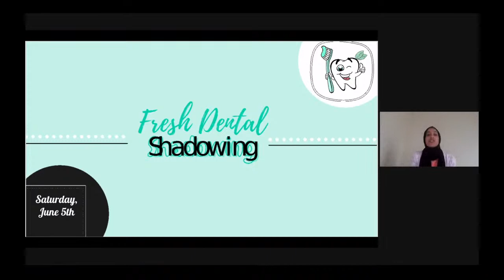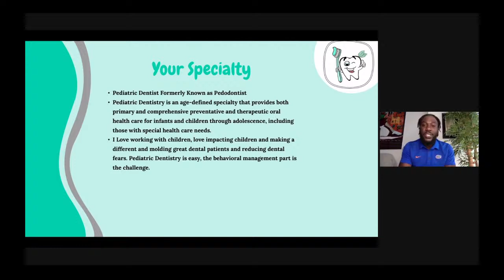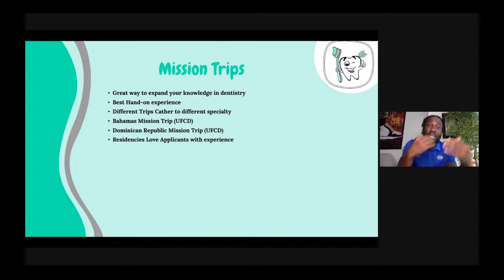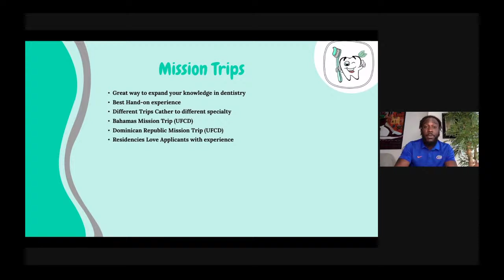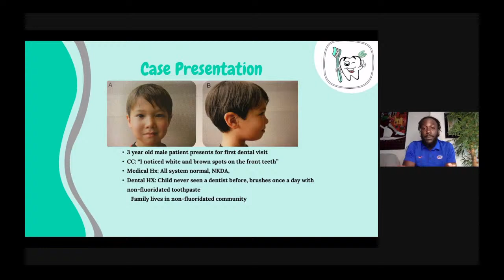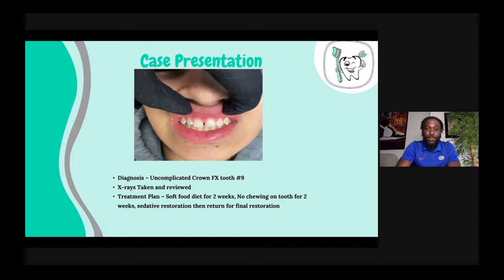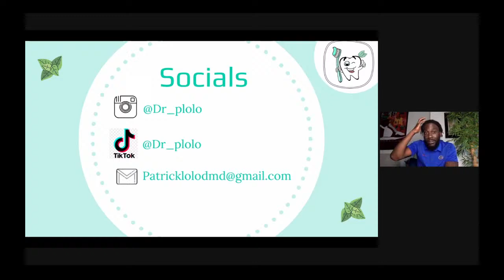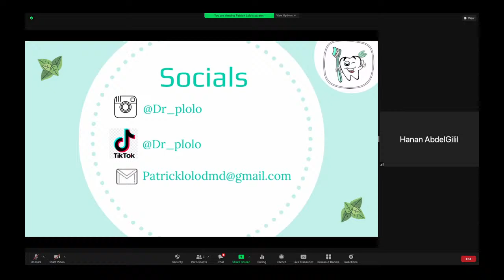Virtual Shadowing Session: Dr. Patrick Lolo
Welcome to our virtual shadowing session with Dr. Patrick Lolo, who is a Pediatric Dentist!